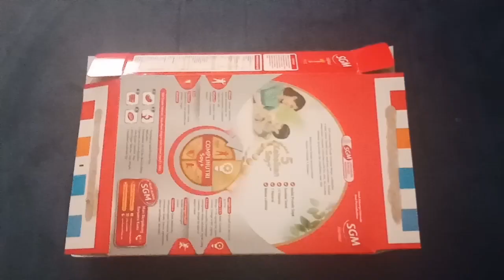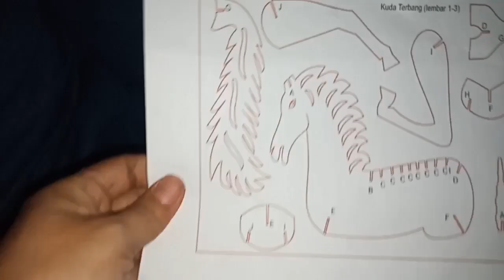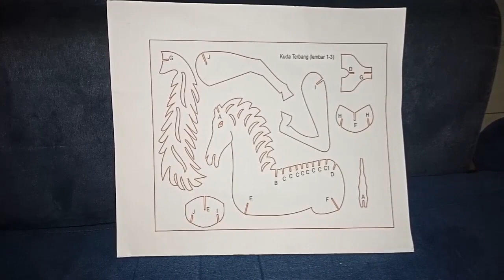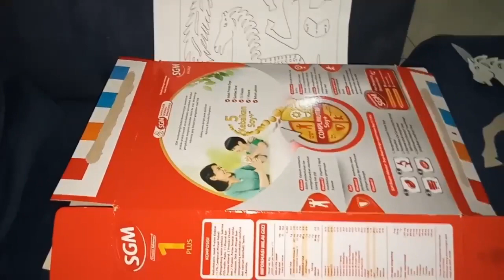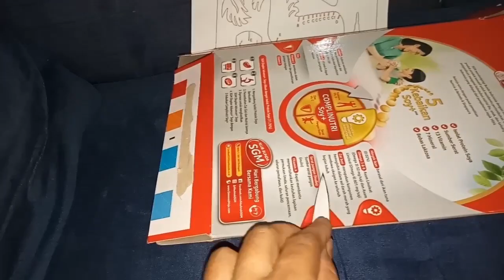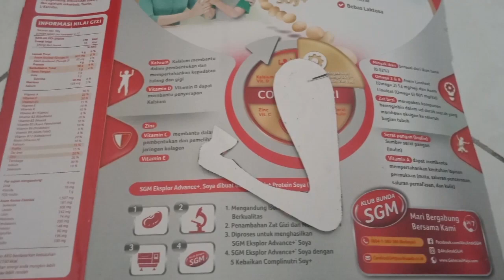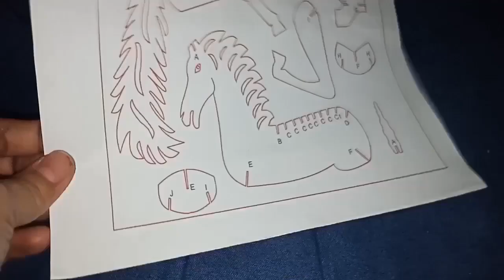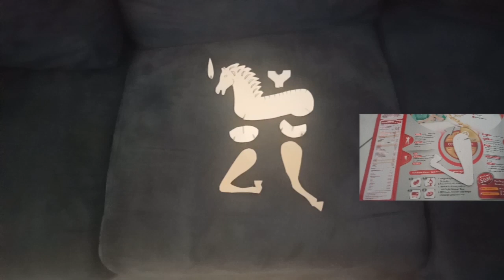Cara buat kuda dari kardus bekas | Tugas Tema 1 Kelas 5 Sdn Karawaci Baru 1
Untuk membuat ini kalian bisa cetak menggunakan pulpen pada kardus atau kalian tempel polanya yang dari kertas hvs itu ke kardus lalu barulah kalian gunting.

jangan lupa ya diberi penyanggah supaya kuda kalian bisa berdiri tegak dan bisa jadi pajangan.